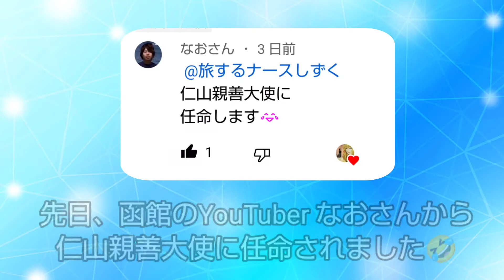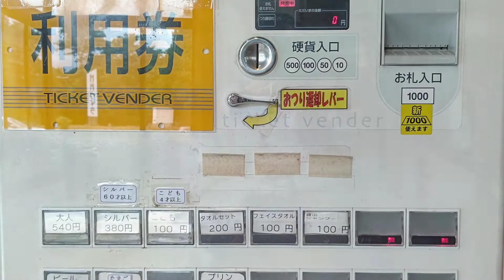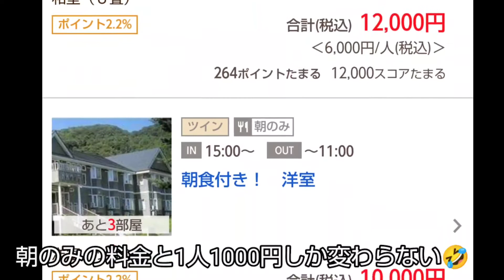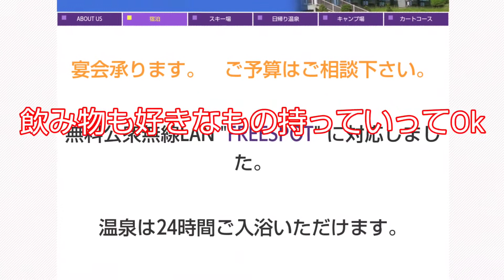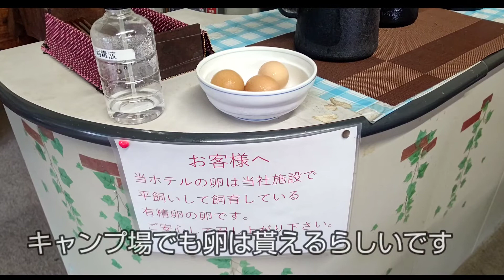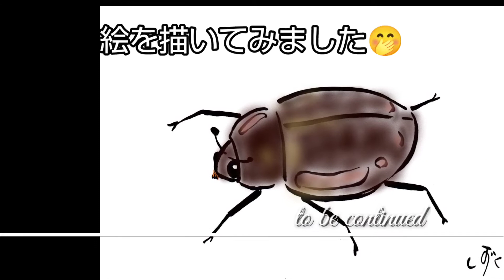vol.370 北海道宿泊情報 道南 函館の近く 仁山高原 キャンプ感覚で宿泊🤭昭和のリゾート NKヴィラ